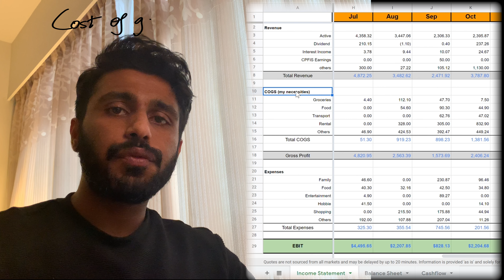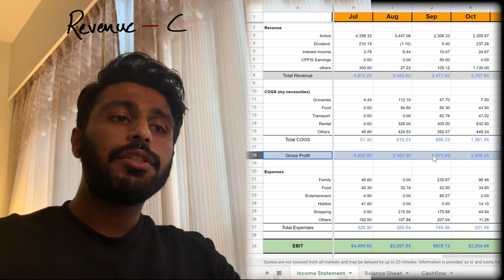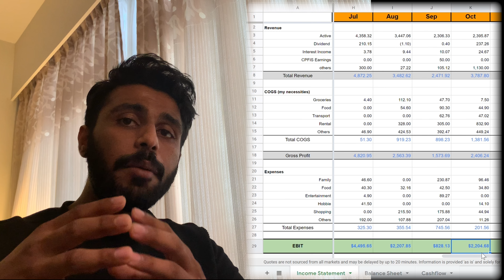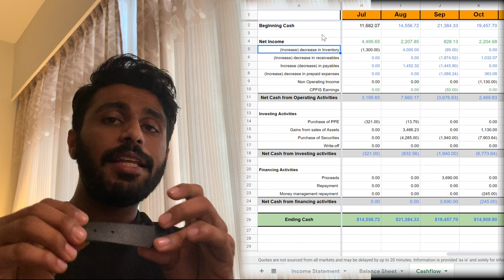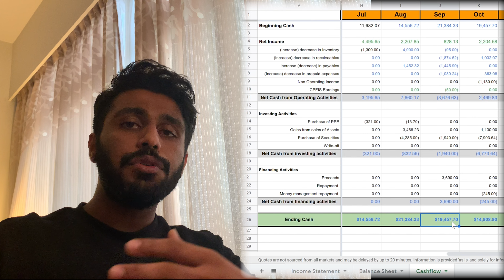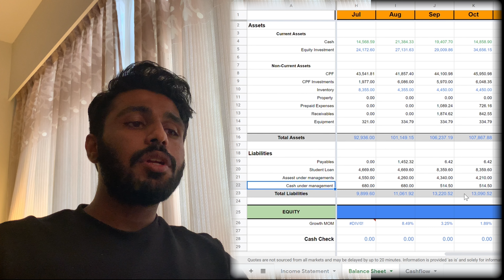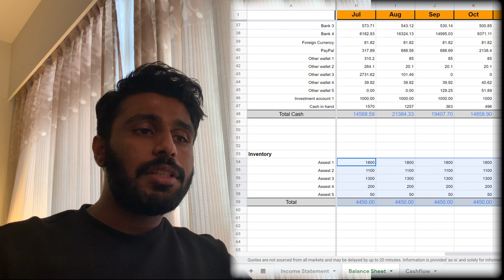EP 3 | Personal Finance | My personal financial statements & Net Worth @ 23 years old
0:00   Introduction
0:51   Why account like businesses?
1:54   Disclaimer
2:34   Template
3:35   Income Statement
7:40   Cash Flow Statement
11:16 Balance Sheet
13:44 Net Worth